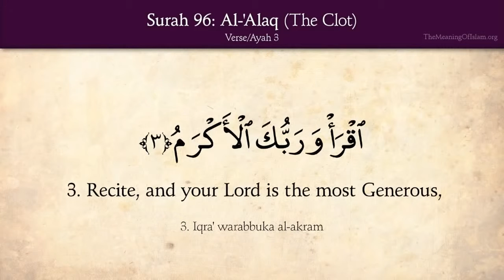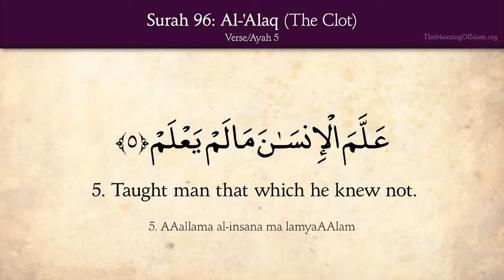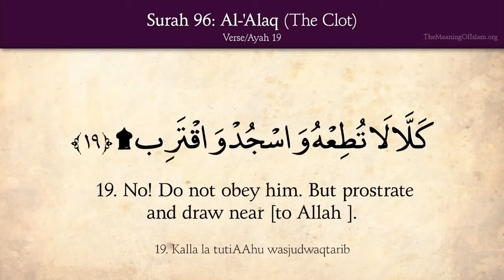Quran 96 Surah Al Alaq The Clot Arabic and English translation HD Video Dailymotion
Starting this Channel with the name of Allah. May Allah forgive us all. Ameen!